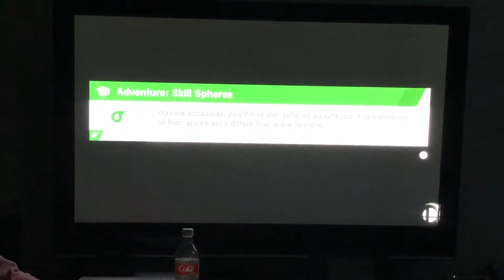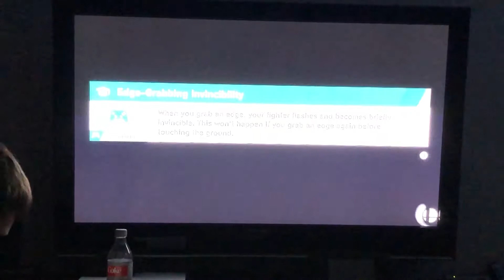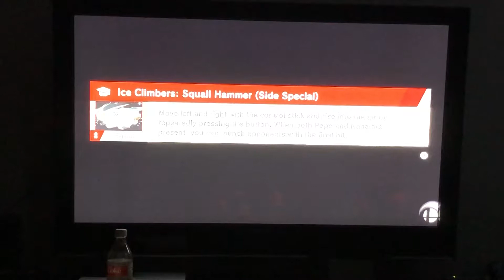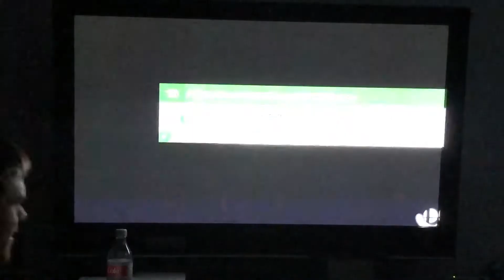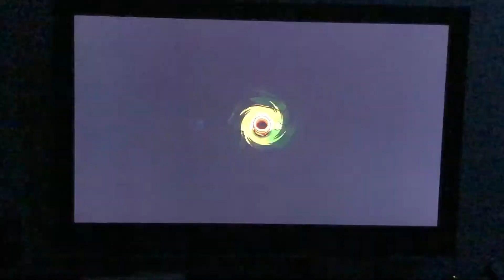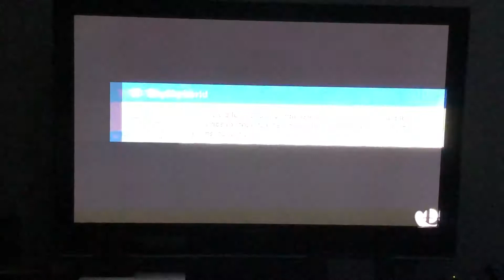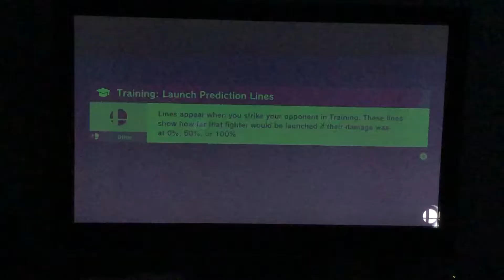Super Smash Brothers Ultimate AWESOME Story mode BATTLES !!!